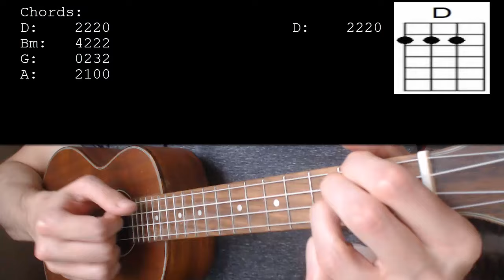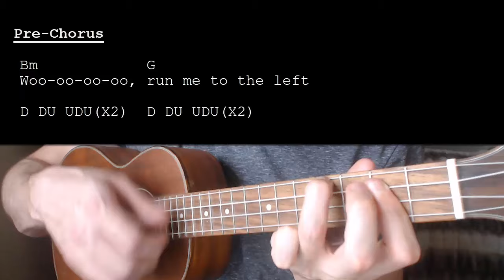Beyoncé - TEXAS HOLD 'EM EASY Ukulele Tutorial With Chords / Lyrics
Learn how to play "TEXAS HOLD 'EM" by Beyoncé. This Guitar tutorial includes the chords, chord progression, strumming pattern, and lyrics for this song.

Beyoncé - TEXAS HOLD 'EM   No Capo

Chords:
D: XX0232
Bm: X24432
G: 320003
A: X02220